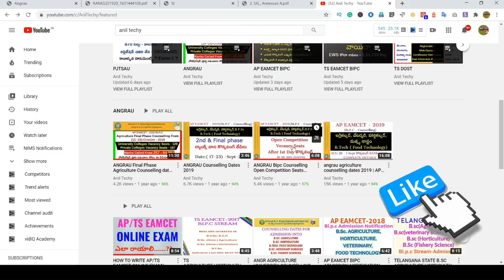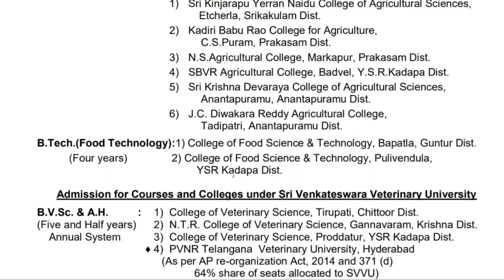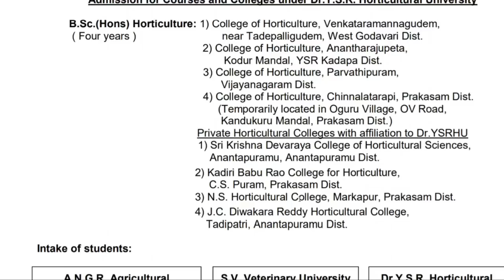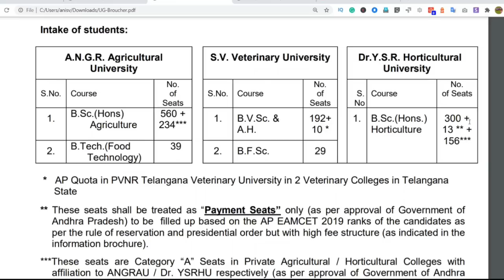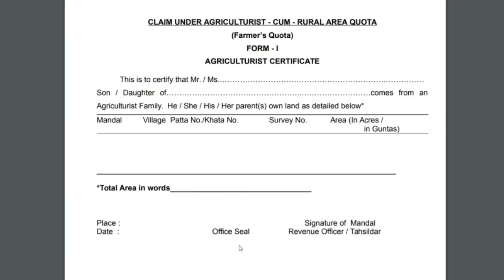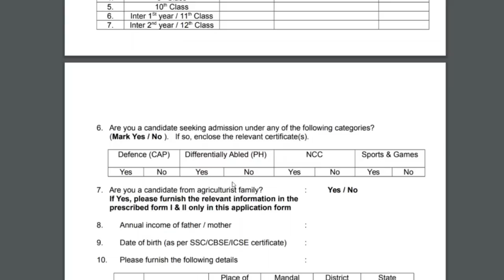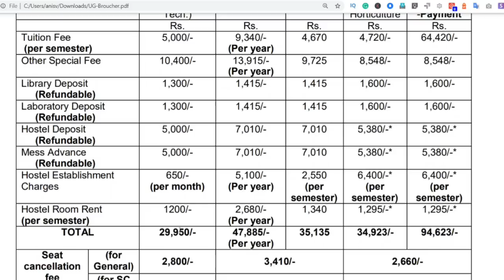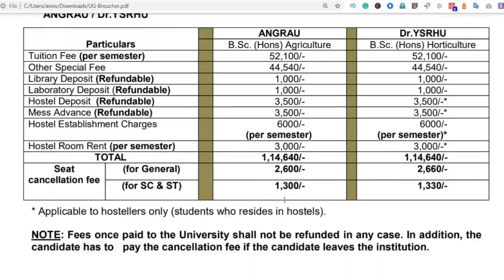AP EAMCET Bipc Counselling Process 2020 | Bsc Agriculture | Horticulture | Veterinary colleges in ap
AP EAMCET_2020 Counselling Process 2020 | Bsc_Agriculture | Horticulture | Veterinary colleges in ap

Combined admission into various U.G. Courses under Bi.P.C. Stream in Colleges of
Acharya N.G. Ranga Agricultural University (ANGRAU), Guntur, Sri Venkateswara Veterinary University (SVVU), Tirupati & Dr. Y.S.R. Horticultural University, Venkataramannagudem (Dr.YSRHU), W.G. Dist.